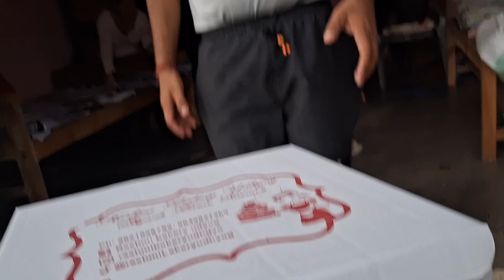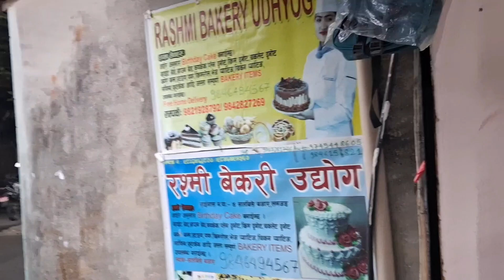मेरो गाउँ घर्को मिठास संगै Cake को मिठासमा रोमलिदा दिन बितेको पत्तो नहुने रहेछ ।।😇😇❣️